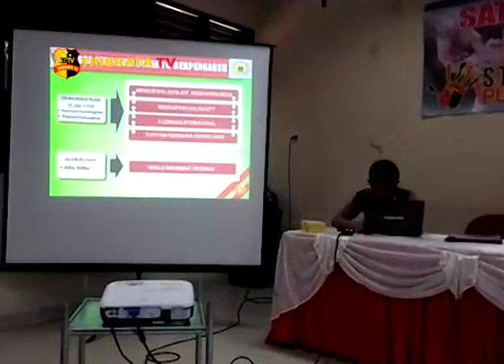SOSIALISASI DAN MANFAAT PEMBENTUKAN SATGAS SABER PUNGLI